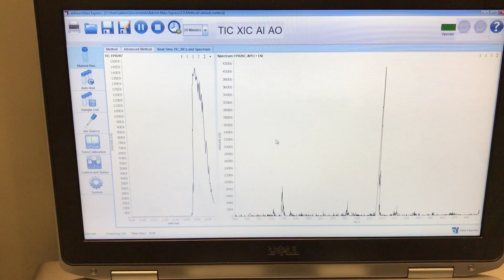iASAP analysis on CMS Video #1